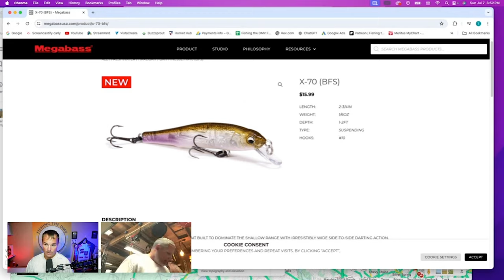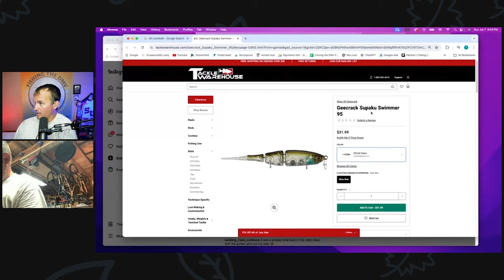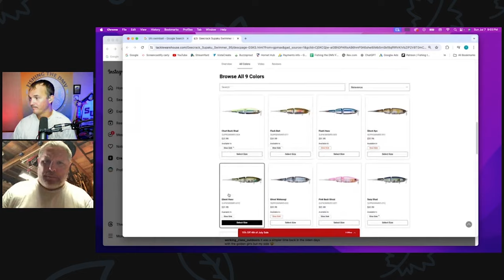Upper Potomac Fishing Report with Shallow Water Fishing Adventures Guide Service.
Summer smallmouth fishing!!! Upper Potomac Fishing Report with Jeff Greene of Shallow Water Fishing Adventures Guide Service.
On this episode of Fishing the DMV, we will be going over a full in-depth July fishing report for the Upper Potomac River with Jeff Greene of Shallow Water Fishing Adventures Guide Service.

The code for Sunday into Monday night will be : julyflashsale50.